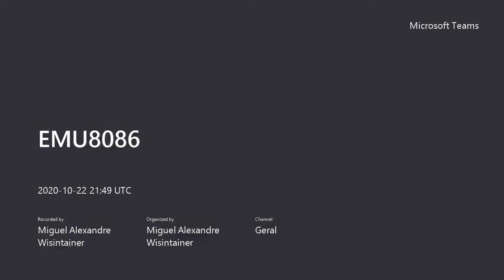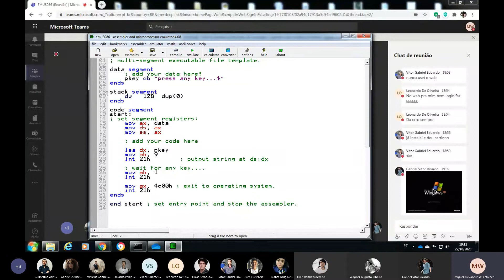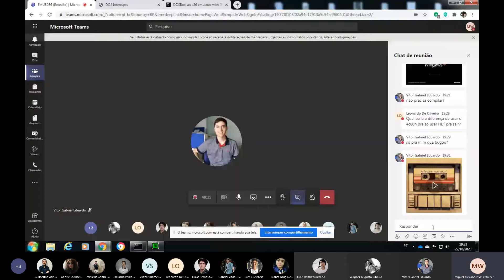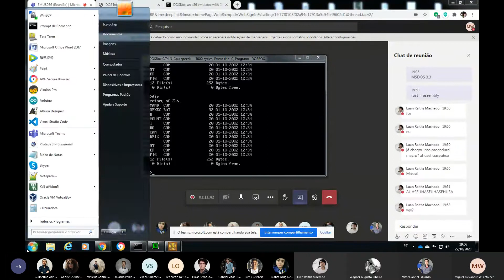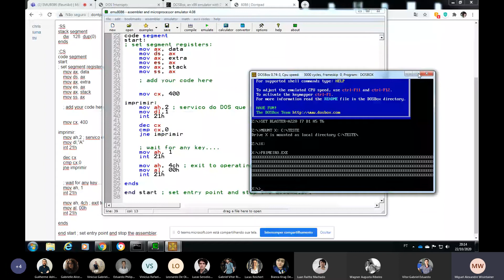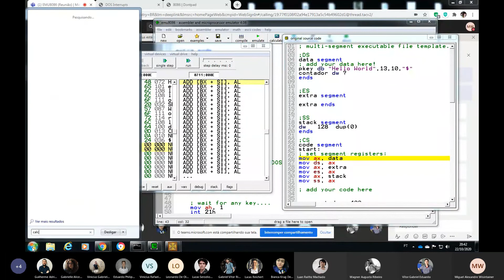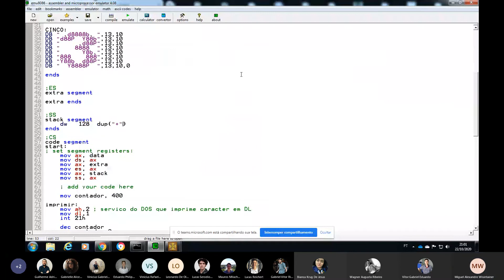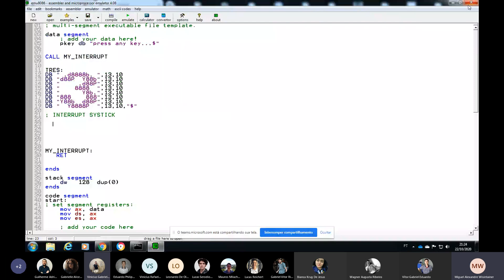EMU8086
BCC - FURB